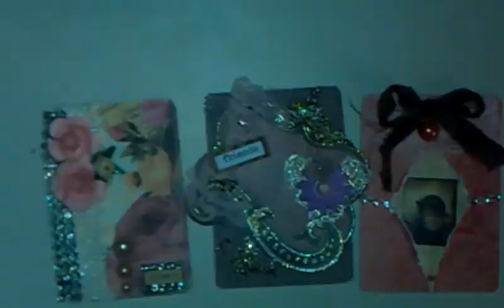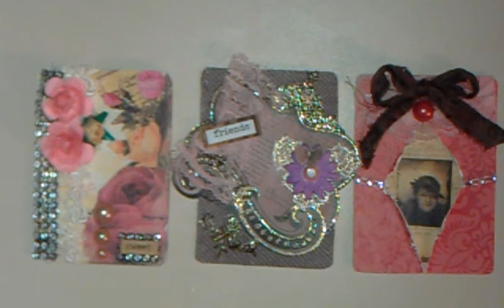VR for Craftyirina's challenge 3-ATC's Marie Antoinette inspired